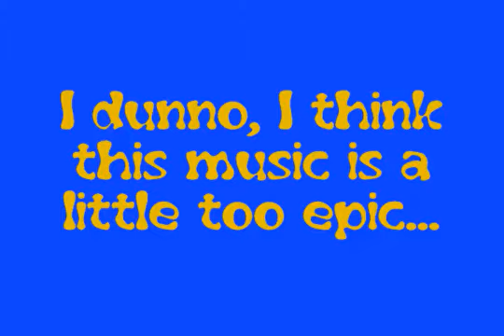(Re-Upload) Super Mario Sunshine - Episode 38: 120 Blue Coins Part 2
Another first, really! Although it began a few weeks after Mystery Dungeon, it finished a few months before. Honestly, my first true LP, as broken as it looks today.